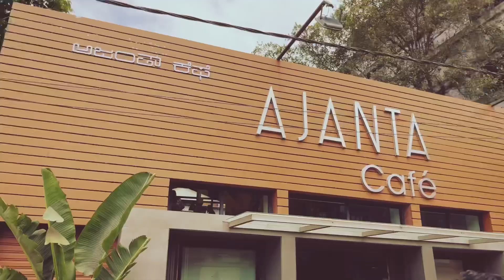Famous Ajanta Restaurant in Belgaum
Belgaum is very famous in Karnataka and is now called has Belagavi and also know as Kundanagari

Ajanta is a restaurant being run since 1963 now renovated and looks more modern taste hasn’t change so I would recommend you to visit this place

Location:
Ajanta Cafe